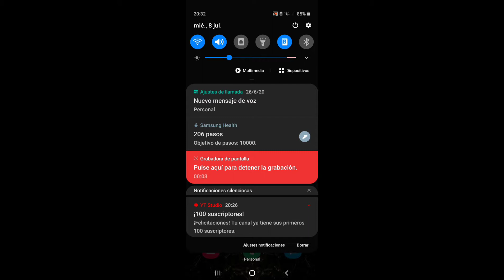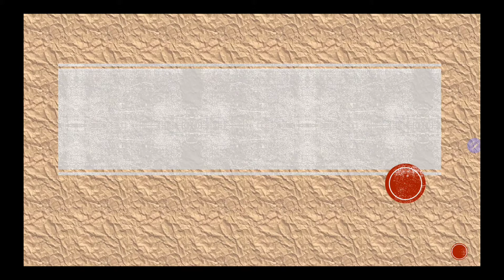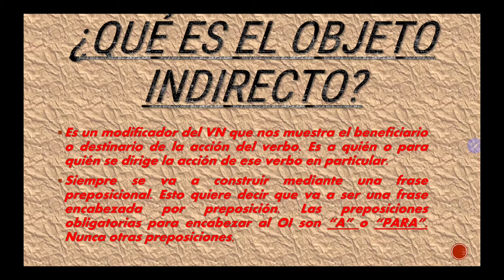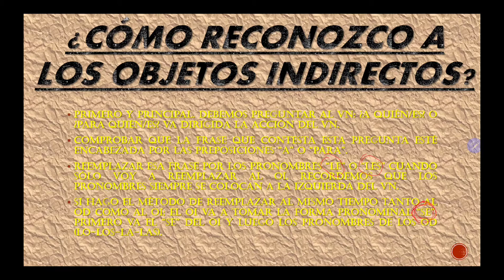Aprendiendo de manera fácil los Objetos Indirectos/ Complementos Indirectos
Tremendas noticias en el vídeo de hoy: sí, sí, sí. ¡LLEGAMOS A LOS 100 SUSCRIPTORES! Todo gracias a su apoyo.